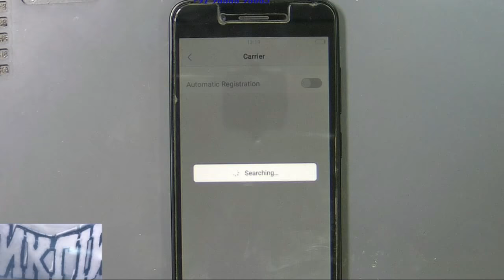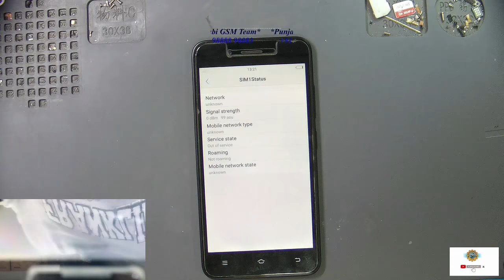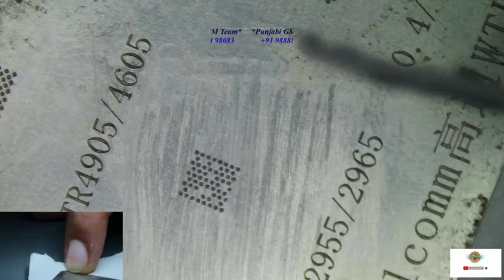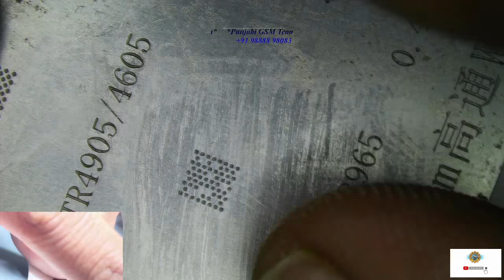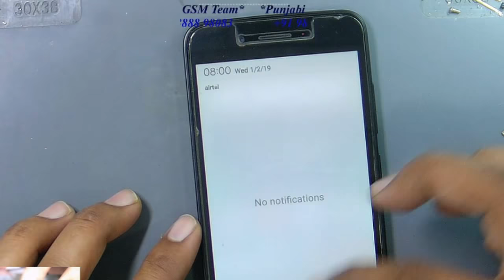Vivo Y53 No Service.